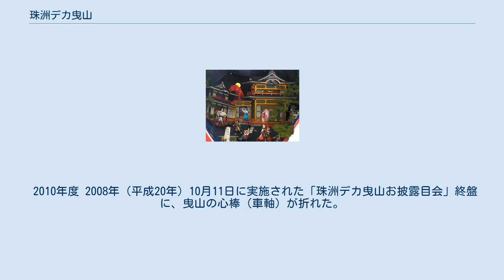珠洲デカ曳山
珠洲デカ曳山まつり（すずデカひきやままつり）は、毎年7月最終日曜日に石川県珠洲市宝立町鵜島の海岸で開催される曳山イベント。
1958年（昭和33年）まで、鵜島の海岸で曳かれていたデカ曳山を再現し、鵜島から見附島までの砂浜約2Kmを曳き出す。
前日の土曜日には前夜祭が行われる。
 NPO法人の珠洲デカ曳山保存会が建造し保存している。
 鵜島では昭和30年代初頭まで南黒丸、中鵜島、宗玄の3地区が3基のデカ曳山を見附島から宗玄の間の塩田が広がる砂浜を曳き回していた。
しかし砂浜の浸食が進んだため1958年（昭和33年）に護岸堤防を建設したことによってデカ曳山を曳けなくなった。
そこで鵜島の5地区が新たに小型の曳山を建造し道路を曳き回すこととなった。
これが現在まで続く鵜島の曳山祭りであるが、その後デカ曳山が曳かれることはなかった。
 2008年（平成20年）に入り、旧黒丸地内にて1958年（昭和33年）当時のコマ（車輪）が見つかったことを受け、奥能登の伝統芸能の継承のため、デカ曳山の復活と保存また、地域振興を目的にNPO法人珠洲デカ曳山保存会を設立、このコマ（車輪）の大きさとこれまでに残る写真から大きさを割り出し、約50年ぶりにデカ曳山1基を再建し砂浜を曳き回した。
その後2010年（平成22年）から正式に「珠洲デカ曳山まつり」というイベント名が付けられ今日まで継続されている。
まつり当日は一般観光客が砂浜で曳くことができる。
2015年（平成27年）までは毎年10月第2日曜日に行われていた。
 デカ曳山は鵜島海岸・見附島を望む場所に建てられている「珠洲デカ曳山展示場」に展示されている。
なお、見学は国民宿舎能登路荘もしくは見付茶屋に連絡する必要がある。
 2010年度 2008年（平成20年）10月11日に実施された「珠洲デカ曳山お披露目会」終盤に、曳山の心棒（車軸）が折れた。
 （この名簿は公式パンフレットに記載されています。）